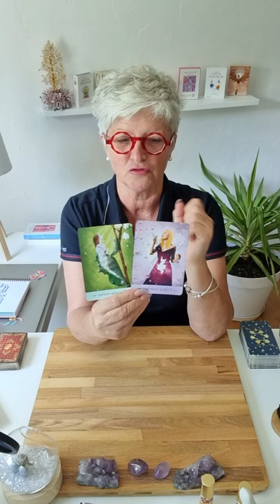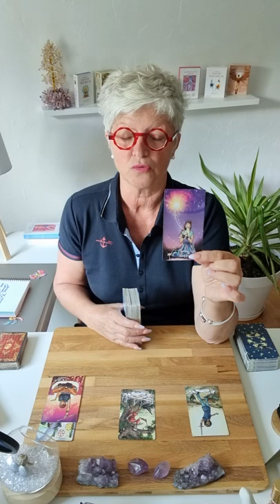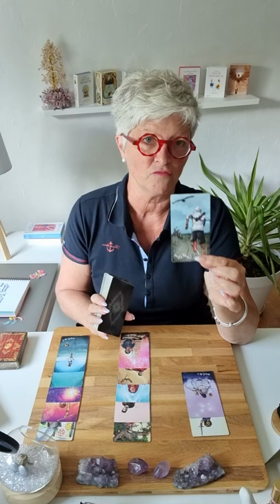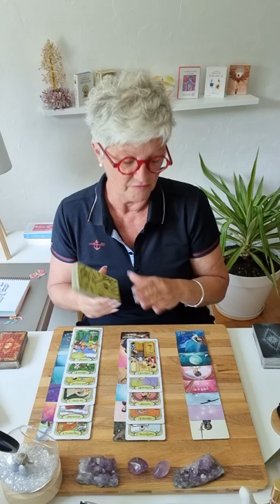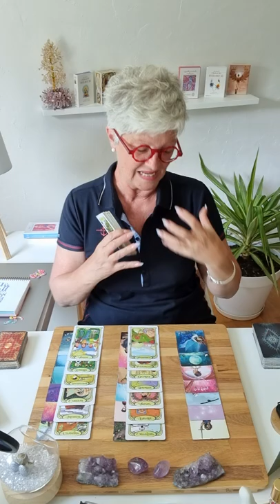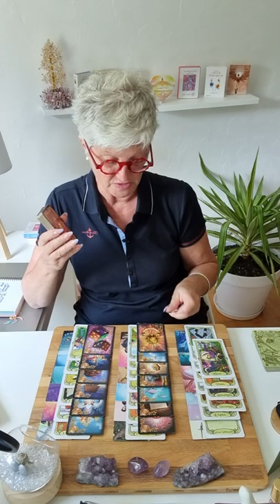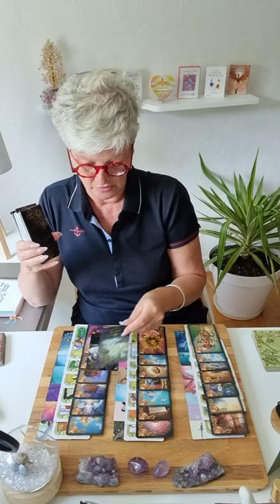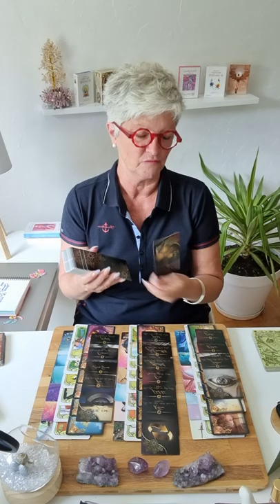❤️scorpion SENTIMENTALE ❤️juin 2022..un mystérieux prétendant fait irruption dans ta vie 🙈🥰💕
Voici les guidance sentimentale du mois de mai 2022.. 🔮

Chaleureusement 🙏